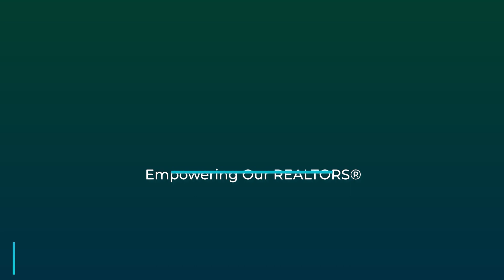Committees at RRAR - A Path To Growth and Leadership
Hear from Bryan Selser, 2023 Chair of the YPN Committee and Shruti Desai, 2023 Vice-Chair of the YPN Committee about their professional journeys and the skills they have gained by being involved with RRAR's committees.

This includes how they have shaped initiatives and events at RRAR through their roles as committee leaders.

Serving on a committee is one path to leadership at RRAR, and one of the steps needed to qualify to run for a Director or Officer seat on the RRAR Board of Directors.

Interested in running for a position on our Board of Directors?  Fill out this form